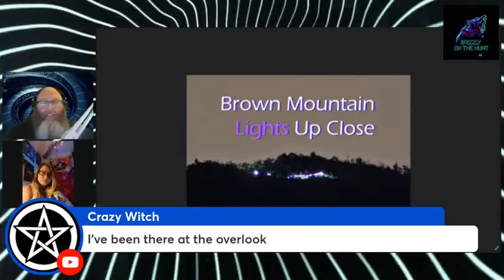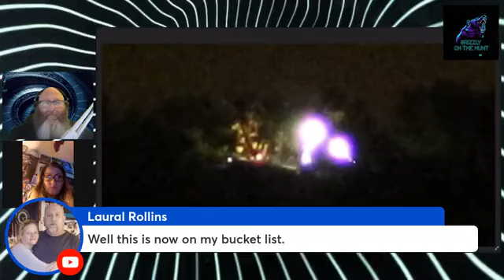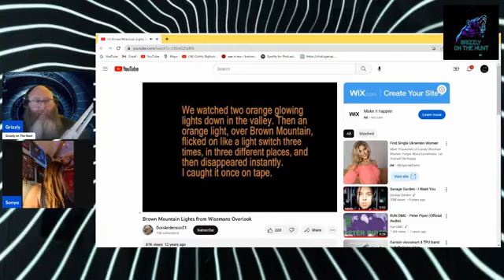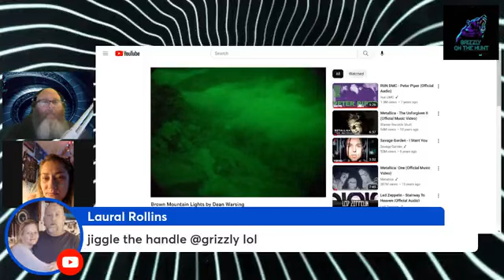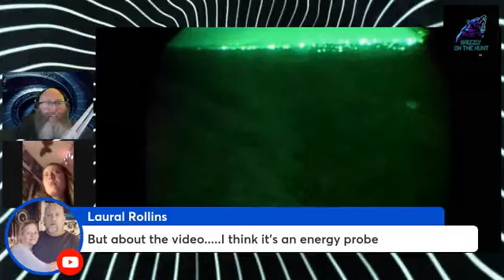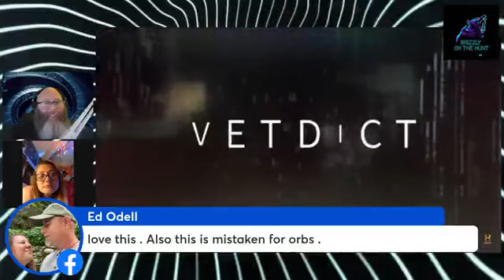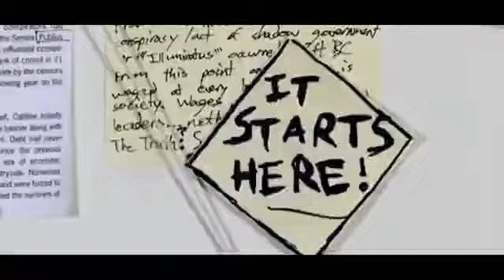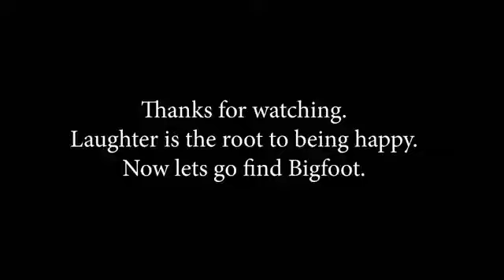Cryptid Rabbit Hole